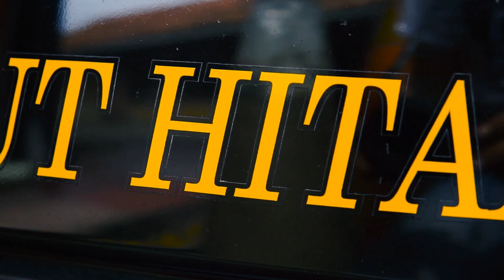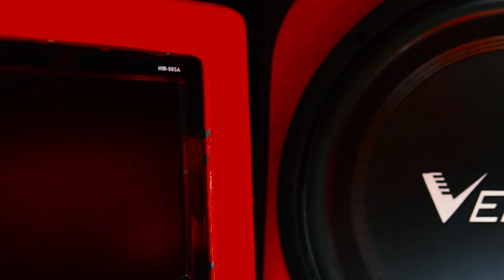Owner's Spotlight - Modifikasi Honda Mobilio Pakai Velg HSR Wheel - Mobilio Semut Hitam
VELG HSR WX
RING       : 17X75
HOLES    : 8X100-114,3
ET            : 48
WARNA   : BLACK CHROME